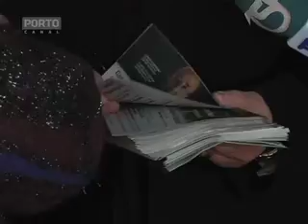Presidenciais Defensor Moura em campanha Porto Canal